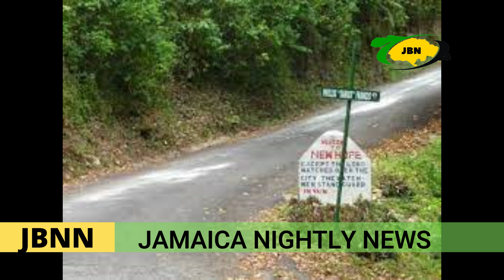Jamaica News Today June 25 2022/JBNN